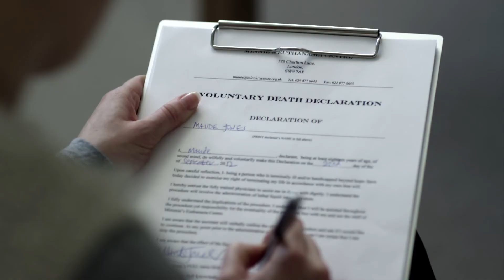Colchester Film Festival 2013 - 'This Way Out' Trailer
THIS WAY OUT [UK PREMIERE]
Date: Saturday 19th October 2013 @4pm

Director(s): Staten Cousins-Roe
Writer(s): Staten Cousins-Roe
Producer(s): Staten Cousins-Roe, Giles Anderson, Poppy Roe
DOP: James Layton
Cast: Poppy Roe, Katie Brayben, Sarah Ball, Chris Gilling, Adam Venus

The oddball owner of a struggling euthanasia centre must increase client numbers or face closure.